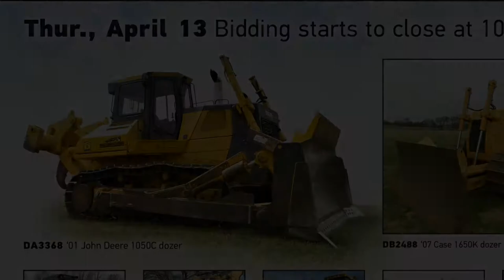Construction equipment auction | April 13, 2017 | Purple Wave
April 13 construction equipment auction

221 items in this absolute auction will begin to close at 10 a.m. CDT on Thursday, April 13, 2017.

Purple Wave is selling construction equipment to the highest bidders at purplewave.com. Place your bids on skid steers, heavy trucks, dozers, wheel loaders, excavators, backhoes, trailers, shop tools and much more. Bidding is open now and we'll sell each of more than 200 items without reserves or minimum bids on Thursday, April 13, beginning at 10 a.m. Don't wait. Visit purplewave.com to get started.  Purple Wave Auction. Straight. Simple. Sold.